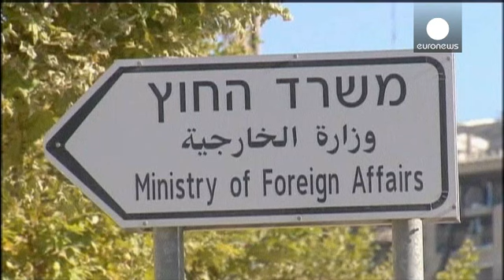Reconnaissance de l'Etat de Palestine par la Suède : Abbas salue, Lieberman critique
L'ambassadeur suédois était convoqué ce lundi au ministère israélien des Affaires étrangères à Jérusalem. Le diplomate a essuyé les critiques des autorités israéliennes, très mécontentes de la décision de Stockholm de reconnaître l'Etat de Palestine.

La décision a été annoncée par le Premier ministre Stefan Lofven lors de son discours de politique générale vendredi. Il a indiqué que la décision de reconnaître la Palestine sera prise par décret, sans passer par le parlement.